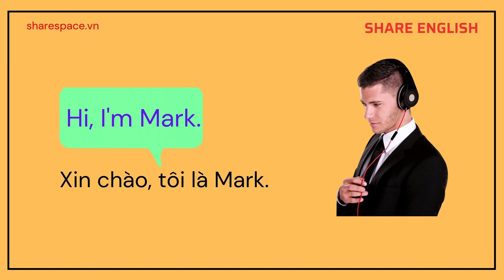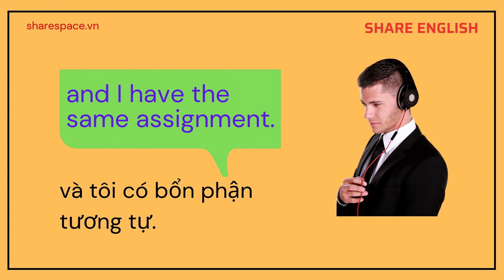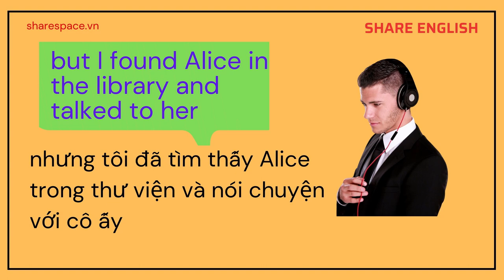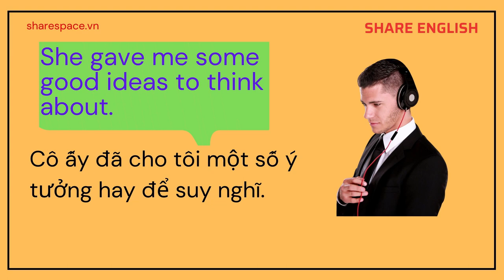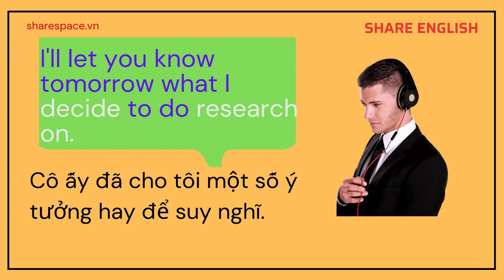[Share English] Improve your English through Reading